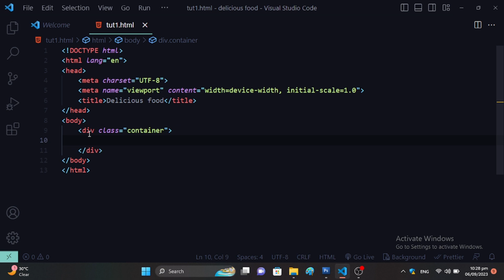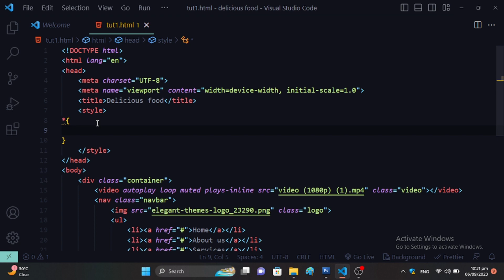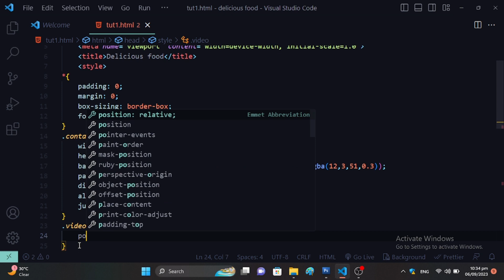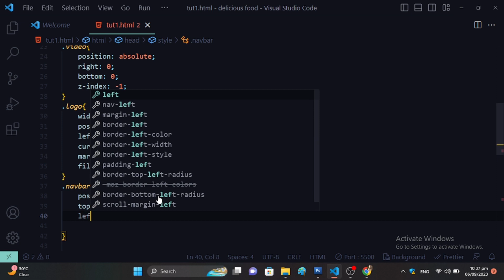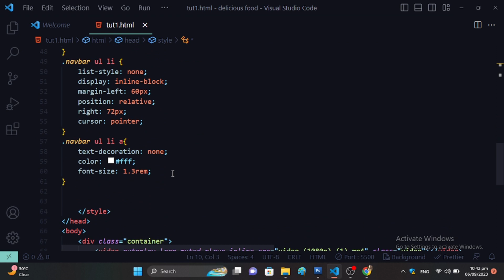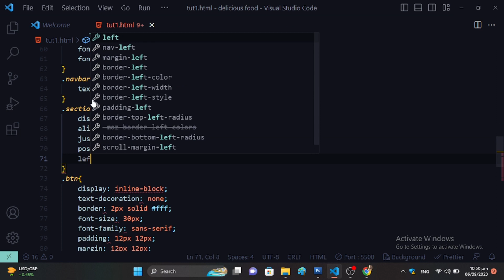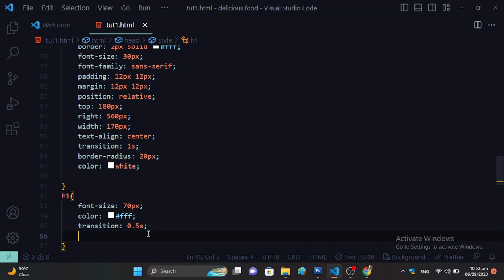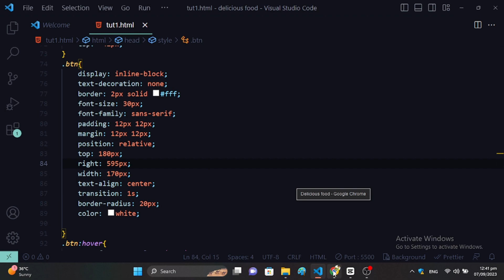How to create Beautiful Website Using HTML/CSS || With Background Video Play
Create a Beautiful Website Using HTML/CSS || With Background Video Play
In this step-by-step tutorial, you'll learn how to create a  website using HTML and CSS while incorporating a captivating background video. Whether you're a beginner or looking to enhance your web development skills, this guide has something for everyone.

Got questions or need assistance? Drop them in the comments below, and I'll be here to help! 💬webdevelopment